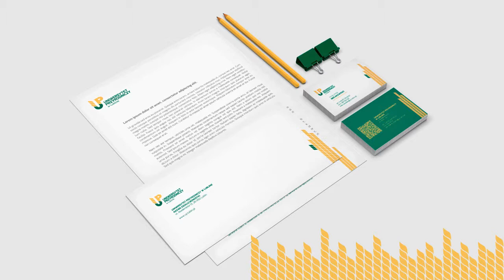Agencja Cumulus: System Identyfikacji Wizualnej Uniwersytetu Przyrodniczego w Lublinie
System Identyfikacji Wizualnej Uniwersytetu Przyrodniczego w Lublinie wykonanej przez Agencję Cumulus